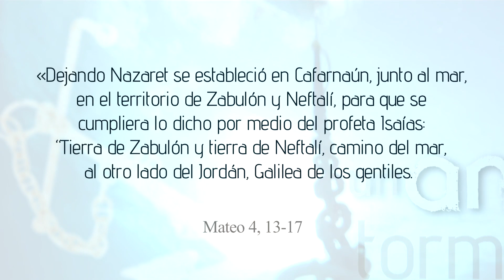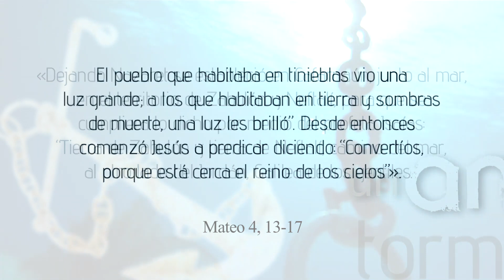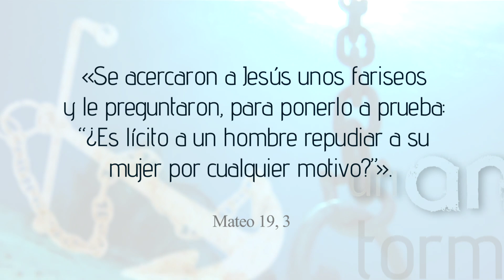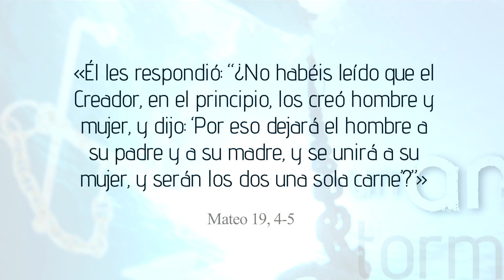U.A.T. El Matrimonio en la Sagrada Escritura: El principio renovado: una sola carne 7/9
El Evangelio de Mateo relata ese momento cuando unos fariseos preguntaron a Jesús: «¿Es lícito a un hombre repudiar a su mujer por cualquier motivo?». El P. Luis Sánchez Navarro, DCJM, catedrático de Nuevo Testamento en la Universidad Eclesiástica de San Dámaso (Madrid, España), explica la cuestión histórica detrás de esta pregunta y la importancia de la respuesta de Jesús. Aunque los maestros de la ley interpretaban unas palabras de Moisés como permiso para el divorcio, Jesús responde claramente en contra, con palabras del libro de Génesis y haciendo referencia a la revelación fundante del pueblo de Israel. Él no enseña una nueva doctrina cuando condena el divorcio, porque «al principio, no era así».

Para más información sobre este tema, consultar: «Retorno al principio. La revelación del amor en la Sagrada Escritura».